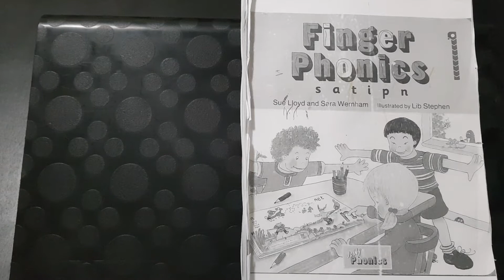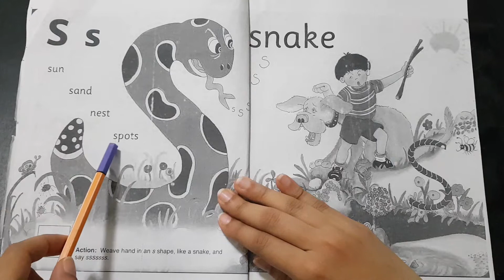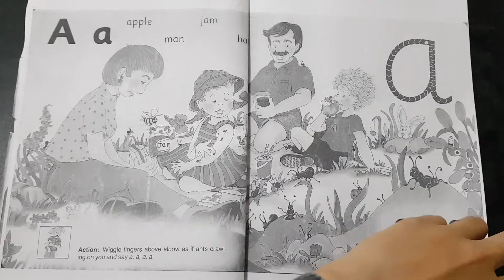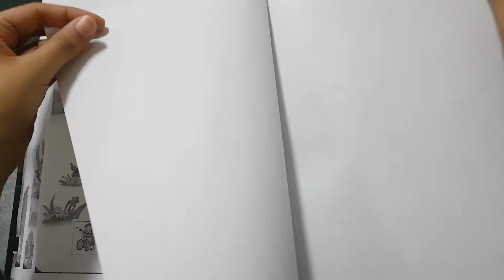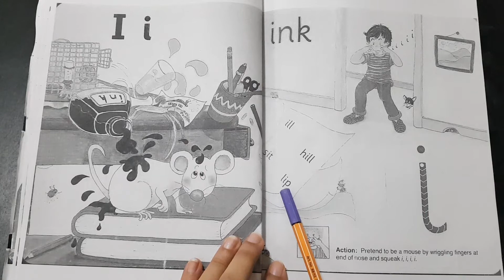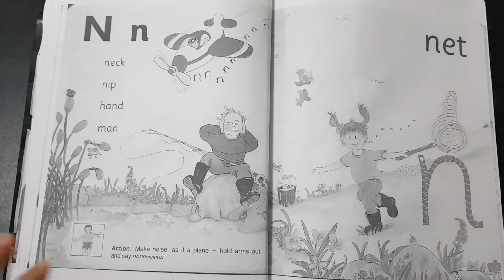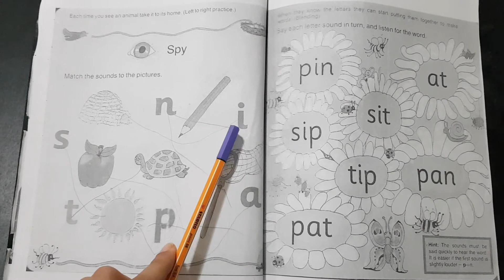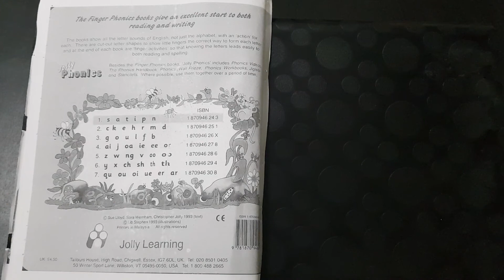الكتاب الأول finger phonics..علم طفلك الانجليزية خطوة بخطوة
أشهر وافضل كتب صوتيات اللغة الإنجليزية
how to pronounce the letters
S A T I P N